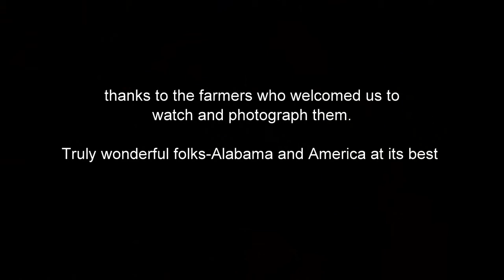Sail Away Mickey Newbury ("Lovers" 1975)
photos of cotton harvest near Childersburg, Alabama 2012 with soundtrack by the late great Mickey Newbury. J&L